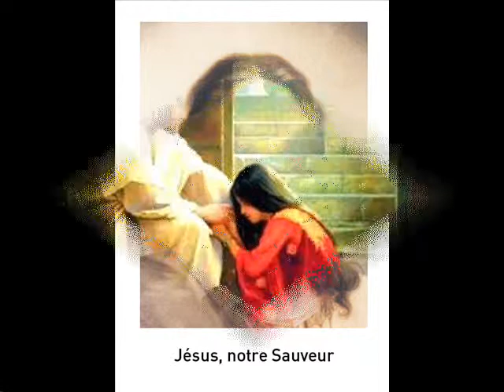Kyrie messe 9h00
Demande de pardon de la messe 9h00.